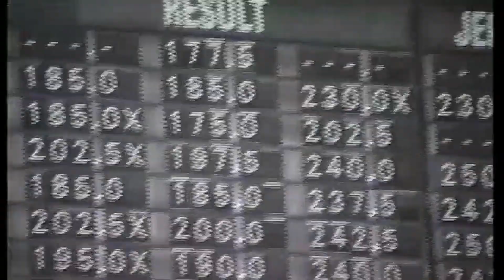Russia at 96 Olympic Games in Atlanta 1996 Russian Anthem [2 Medal Ceremonies] (Wide-Screen)